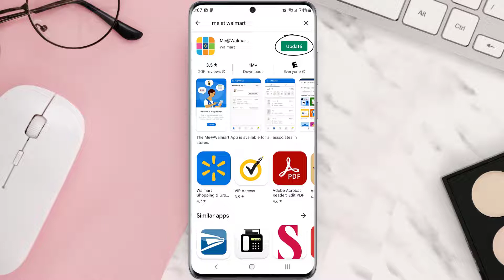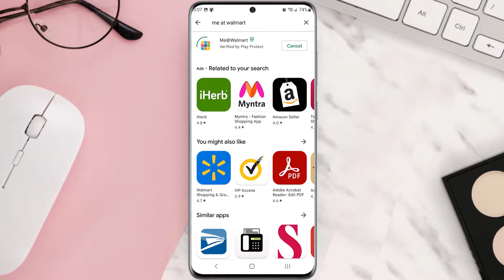Me@Walmart App Not Working: How to Fix Me@Walmart App Not Working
In this video, I'll show you How to Fix Me@Walmart App Not Working. This is the easiest and fastest way to Fix Me@Walmart App Not Working. Make sure you watch until the end of this video to find out How to Fix Me@Walmart App Not Working on Android and iPhone. These methods work on Android as well as iOS 11, iOS 12, iOS 13 and iOS 15. Hope you enjoy!

Video Parts:
00:00 Intro: How to Fix Me@Walmart App Not Working
00:07 1.Solution: Update Me@Walmart App
00:27 2.Solution: Clear Me@Walmart App cache files
00:48 3.Solution: Delete and Reinstall Me@Walmart App
01:11 Outro: Ending